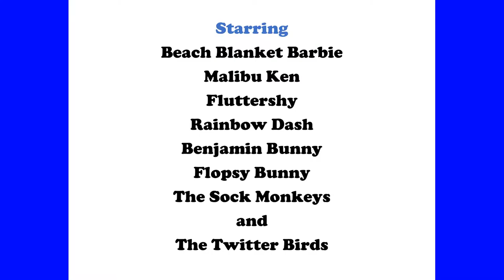Soroptimist International of Phoenix Lunafest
Great idea for Valentine's Day gift for anyone who loves women or film.  Lunafest is short films by, for, and about women.  Proceeds of this event will support Soroptimist training and education programs for women and girls